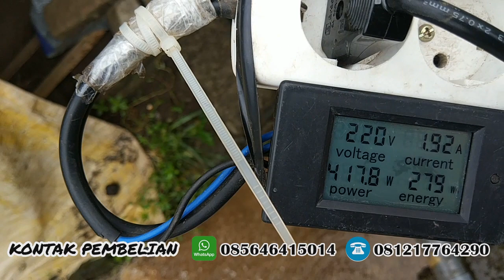pompa air kolam ikan koi